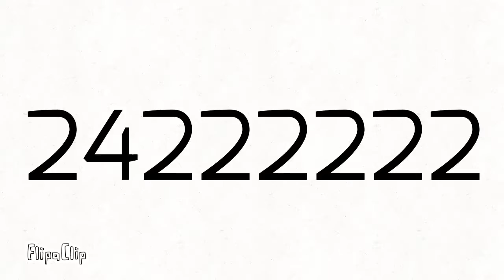Numbers 1 to 25 000 000 Part Finale